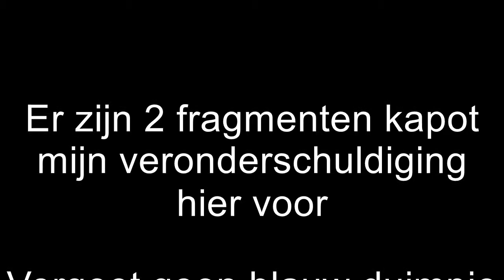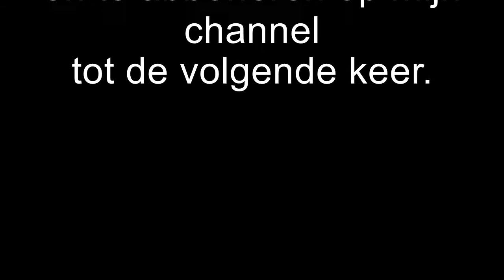CARNAVALBAL SCHERPENHEUVEL - SycoTV Vlog 321